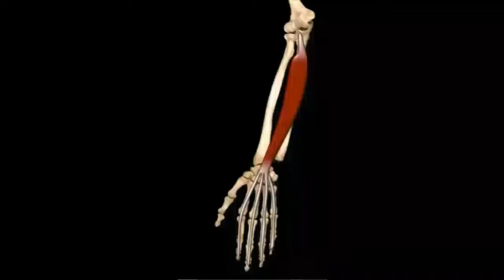Muscle Functions: Flexor Digitorum Profundus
Origin, insertion, functions, and exercises of the Flexor Digitorum Profundus muscle.